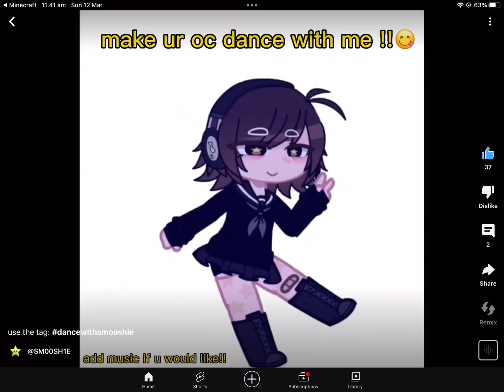« sure I’ll dance with you! » | Thing / gift for